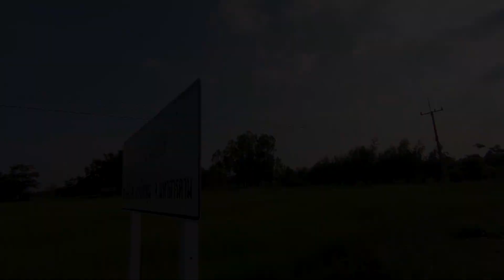ไม่คิดว่าผลจะออกมาเป็นแบบนี้!!? เกินคาดจริงๆ ยามบั้งลันปลาไหลฝีมือแม่วันศีล